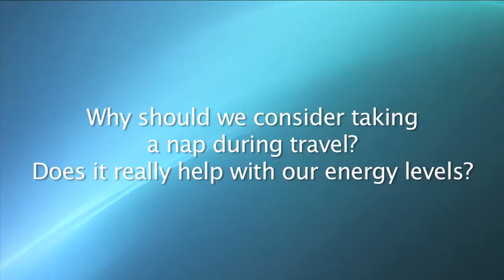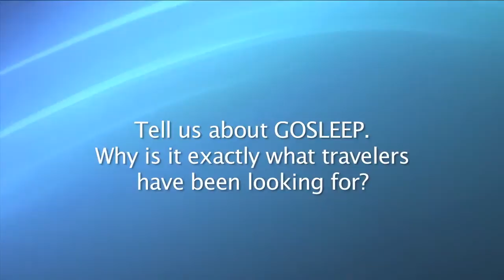Eye Mask by GOSLEEP (how to sleep on a plane, train, bus, car)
Business interview with CEO Tom Parziale the inventor of GOSLEEP